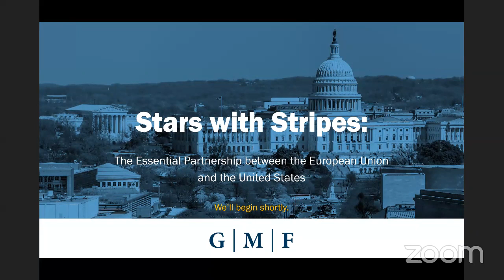Stars with Stripes: The Essential Partnership between the European Union and the United States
The German Marshall Fund of the United States (GMF) is pleased to invite you to a virtual book talk and conversation featuring former U.S. Ambassador to the European Union Anthony Gardner and U.S. correspondent for the German Daily Der Taggespiegel Juliane Schäuble. GMF President Karen Donfried will moderate the event.

Against the backdrop of Ambassador Gardner's new book, Stars with Stripes: the Essential Partnership between the European Union and the Union States, the panelists will discuss the trajectory of transatlantic cooperation from the past to present. Beyond this, the discussion will explore the dynamics that have led to recent volatility in the transatlantic bond and project what the future might hold for U.S.-EU diplomacy.